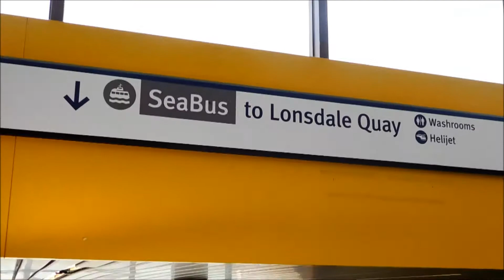I have found my happy place in Capilano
I have found my happy place at the Capilano Regional Park and Suspension Bridge. It was full of tree's, rivers, mountains and wildlife, my paradise!!